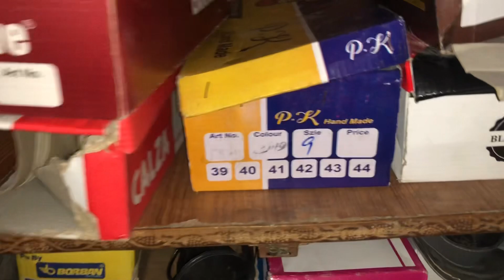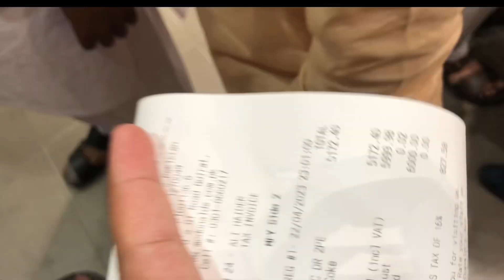Hamara Eid vlog or eidi kitni mili hamay 😊